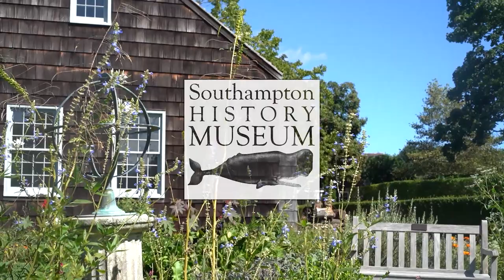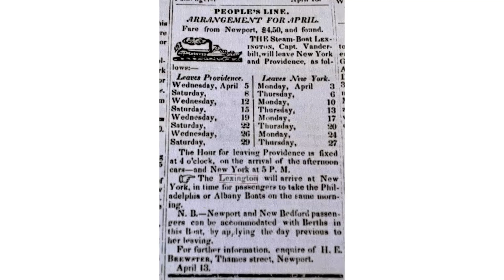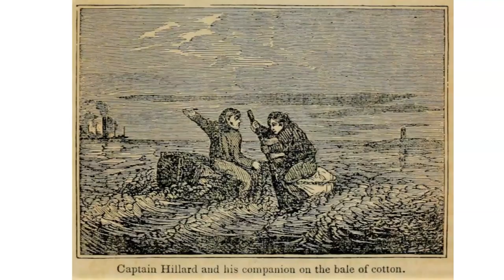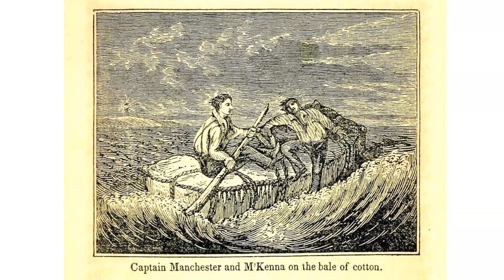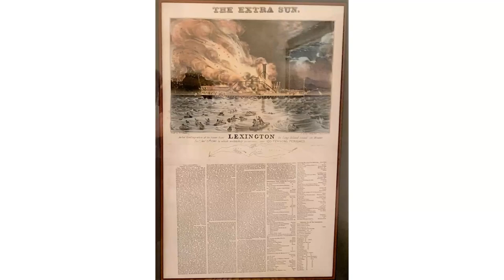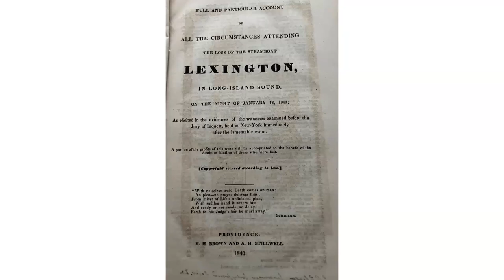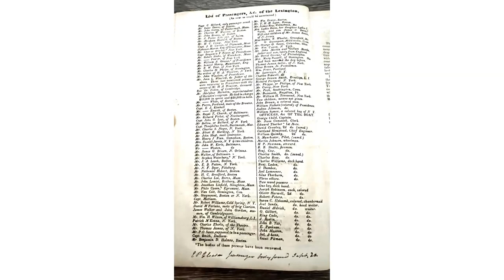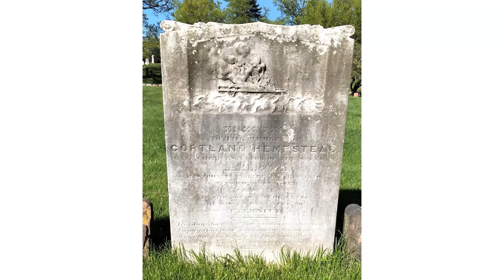The Sinking of the Steamboat Lexington: Long Island’s Worst Maritime Disaster with Bill Bleyer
Author and researcher Bill Bleyer joined us last month for a talk about his new book, The Sinking of the Steamboat Lexington on Long Island Sound. It details the 1840 fire and sinking in Long Island Sound that claimed the lives of all but four of the up to 150 people on board. The survivors escaped by using cotton bales as life rafts; one drifted for 40 hours in subfreezing weather before landing in Riverhead and reaching a house three-quarters of a mile away before collapsing. The disaster marked an important milestone in journalism history because young lithographer Nathaniel Currier rushed to make an image of the fire for the New York Sun, which put out extra editions using the illustration, one of the first times a daily newspaper had an illustration with a breaking news story. The loss of the Lexington also led to an important Supreme Court decision and helped lead to tougher safety regulations for steamboats.

This zoom was free to attend and now the recording is listed here for all to see and share.